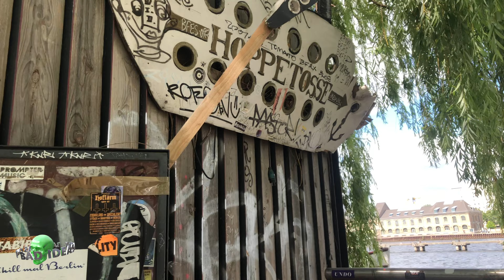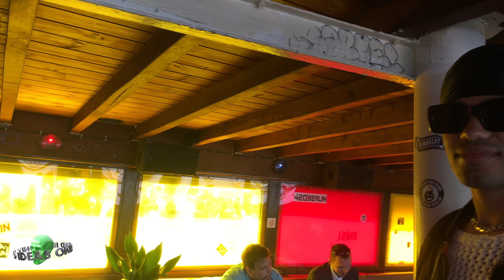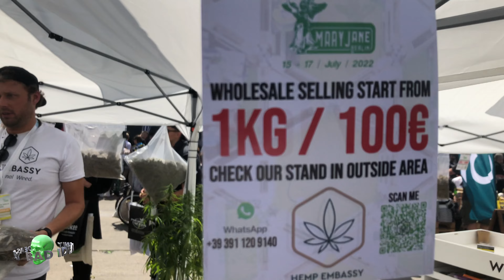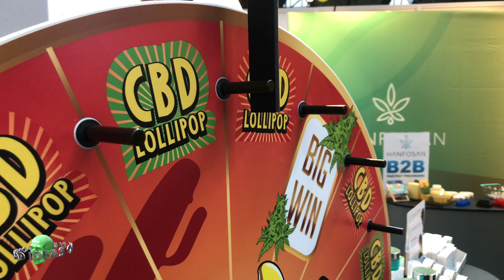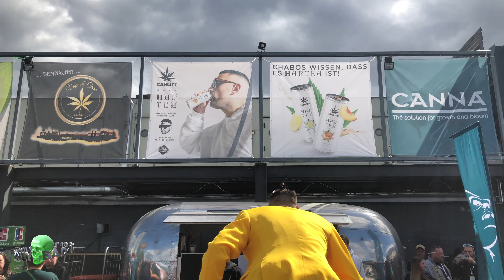MARY JANE EXPO BERLIN | BAD VLOGS ONLY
Alle Hanfprodukte in diesem Video sind CBD.